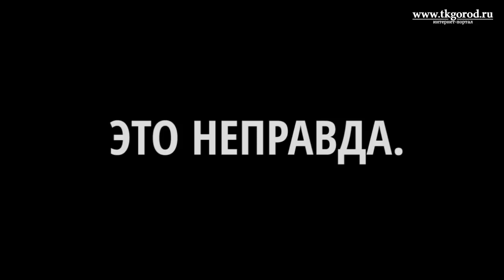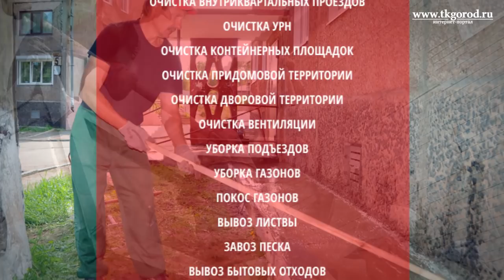Братчане не хотят переводить дома под управление ЖКЭ-Энергии. Декабрь 2017. Братск